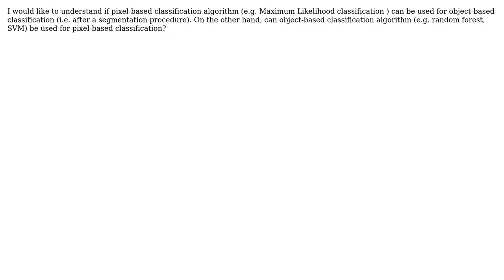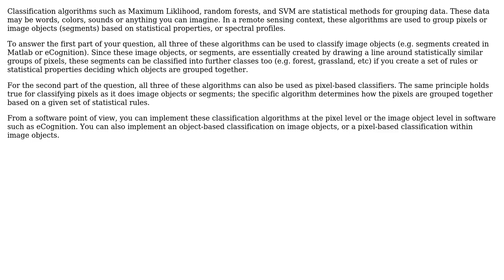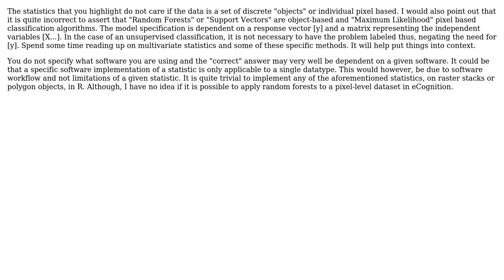GIS: Pixel-based and object-based classification! (3 Solutions!!)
GIS: Pixel-based and object-based classification!

With thanks & praise to God, and with thanks to the many people who have made this project possible! | Content (except music & images) licensed under CC BY-SA | Music | Images & others | With thanks to user pixelmitch user Kevin user Jeffrey Evans user Aaron and the Stack Exchange Network Trademarks are property of their respective owners. You are responsible for your own actions.